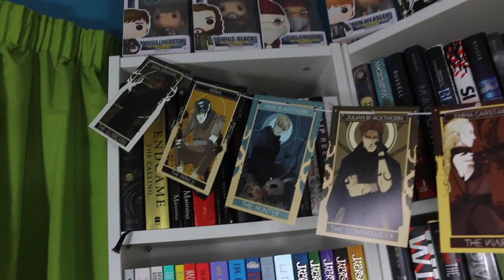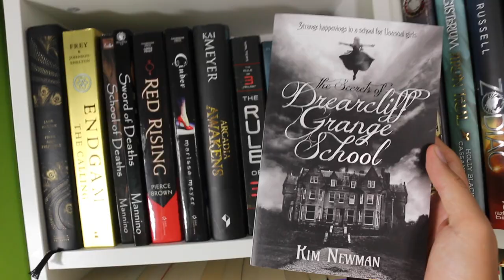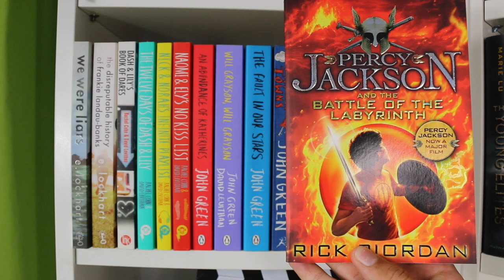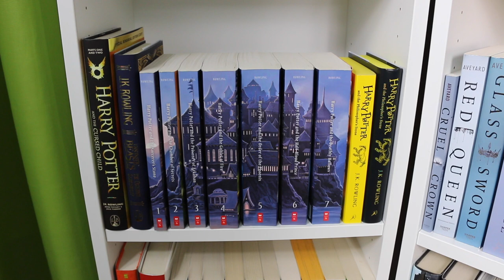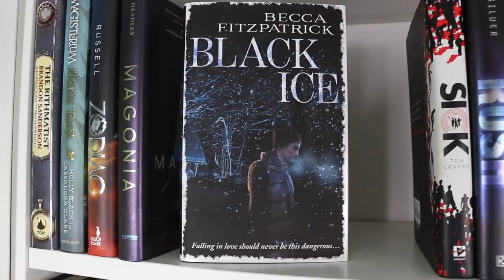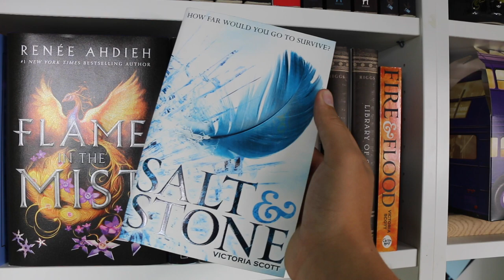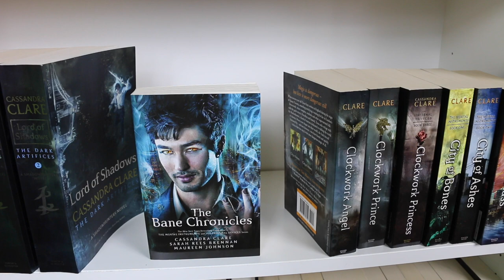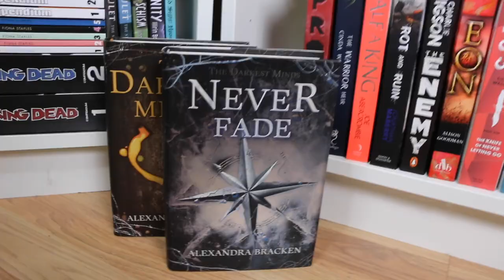OH LOOK IT'S A BOOKSHELF TOUR! | 2017 IRISH READER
OH LOOK IT'S A BOOKSHELF TOUR! | 2017. Hi guys, so for today's video I have for you my updated bookshelf tour for 2017! Let me know what you guys think of my bookshelves and thank you all so much for watching!!